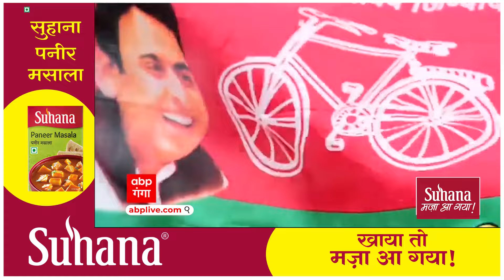मुरादाबाद सीट को लेकर सपा में कब खत्म होगा सस्पेंस, रुचि वीरा या एसटी हसन उम्मीदवार कौन ? ABP GANGA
क्या कभी आपने सुना है..एक लोकसभा सीट पर एक ही पार्टी के दो दो प्रत्याशी..नहीं सुना..तो मुरादाबाद आ जाइए….यहां सपा के अंदर यही गड़बड़झाला चल रहा है…कुछ समझ ही नहीं आ रहा अखिलेश करना क्या चाहते हैं….नामांकन का आखिरी दिन..और लास्ट दिन सपा में मुरादाबाद सीट पर ट्विस्ट सामने आ गया..